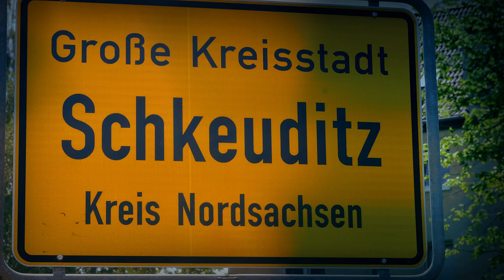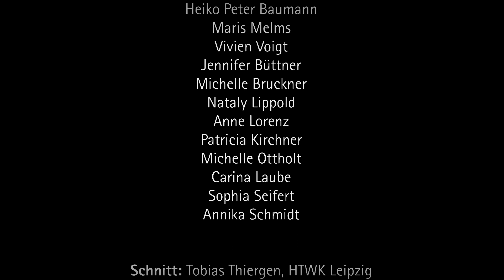Happy-Pharell Williams Schkeuditz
Lessing Oberschüler Schkeuditz
Klasse 10 (Musik)
Alle RECHTE liegen bei Sony Entertainment!

Die Rechte für den Song liegen bei dem Künstler bzw. der Plattenfirma.